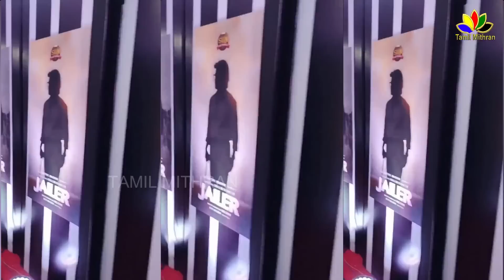🔴 JAILER Audio Launch - Jukebox Live Updates | Rajinikanth | Nelson - Anirudh | Tamannaah | Mohanlal